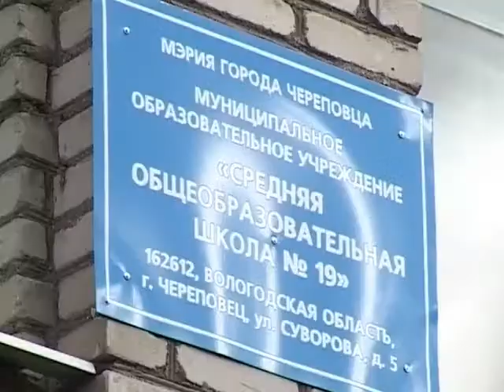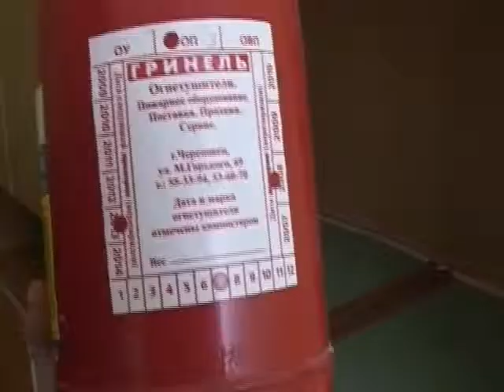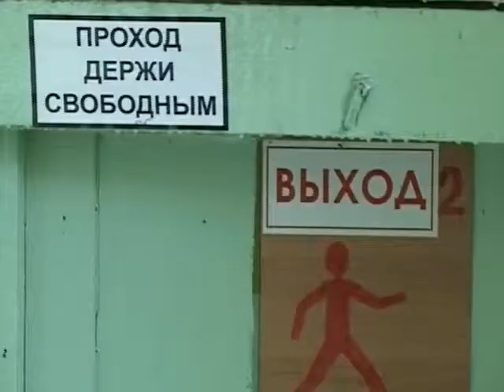ПРИЁМКА ПРОБЛЕМНОЙ ШКОЛЫ